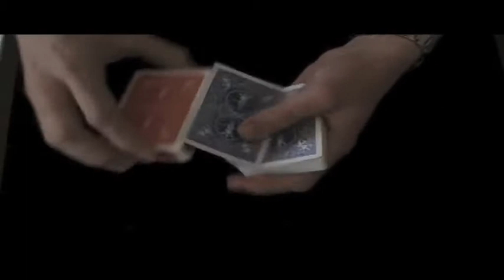Tool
David Stone
TOOL est bien plus qu’un gimmick : C’est un véritable OUTIL qui vous permettra de présenter plus de dizaines de routines différentes plus faciles les unes que les autres !
11 routines professionnelles, testées sur le public et qui ont fait la réputation de David Stone en close-up !
- Changer la couleur du dos des cartes à vue et sans aucune manipulation,
- Reconstituer en une fraction de seconde une carte SIGNÉE et déchirée,
- Faire apparaitre à vue votre carte de visite ou votre carte de crédit,
- Faire mélanger les cartes par vos spectateurs et aussitôt produire les 4 as,
- Proposer l’illusion de "La Malle des Indes" en close-up avec des cartes,
- Présenter une version de “La Carte au Couteau” totalement incompréhensible,
- Faire réapparaitre une carte signée à l’intérieur d’un étui resté sur la table,
- Transformer à vue une pièce de monnaie en billet de banque,
- Faites toucher 4 cartes : elles indiquent l’année de naissance d’un spectateur,
- Faire instantanément se retourner toutes les cartes d’un jeu… sauf celle choisie,
- Faire disparaitre des cartes de vos mains sans qu’on ne les quitte des yeux.

Vous recevez un DVD avec 11 routines + 2 étuis Bicycle renforcés Rouge ET Bleu.
Les étuis ont été spécialement créés pour TOOL, ils sont plus résistants que les étuis normaux avec 2 mm de plus en largeur pour permettre d'inclure le gimmick et deux cartes supplémentaires dans votre jeu de cartes.

- Facile à faire ! Toutes les routines sont totalement différentes.
- Immédiatement refaisable, le reset est ultra rapide.
- Pas d’empalmage ni de technique compliquée.
- Les boîtes sont EXAMINABLES et les GIMMICKS conçus pour une utilisation intensive.

EN BONUS :
- Un final de carte ambitieuse où la carte signée apparaît à vue sur le dessus du jeu.
- Une apparition des 4 as ultra facile à réaliser.
- Faites disparaître une carte choisie à vue !
- Change visuel d’une carte de crédit en billet de banque.
- Impression à vue d’un billet emprunté sur le dos d’une carte signée.